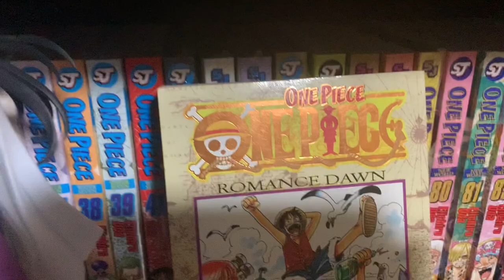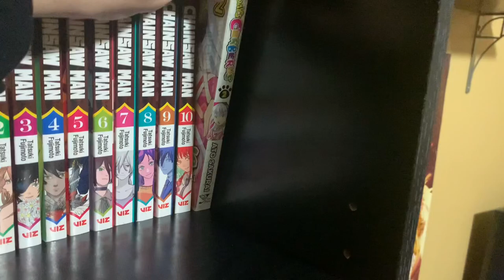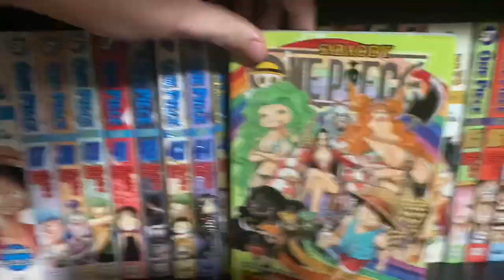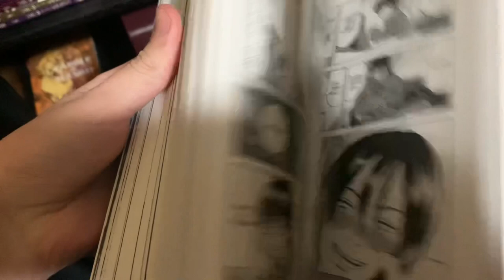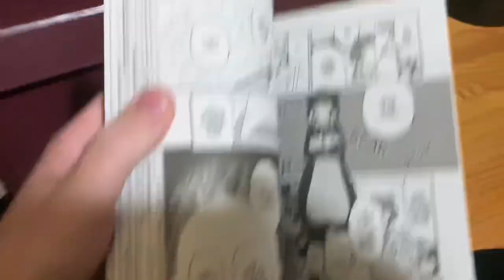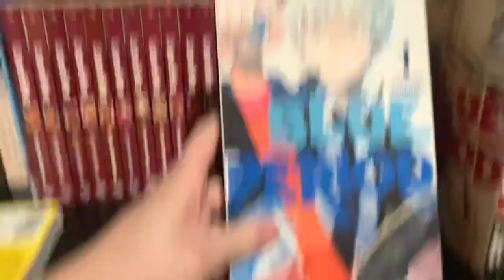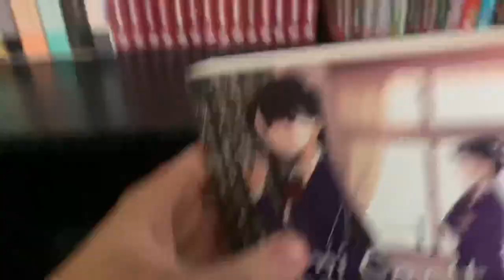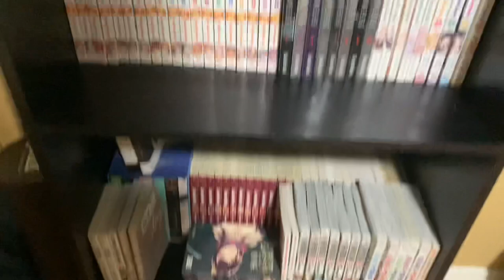My 150+ vol Manga Collection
Wanted to go through my manga collection because I've been seeing alot of them floating around. Not the biggest collection but I'm happy with it so far.